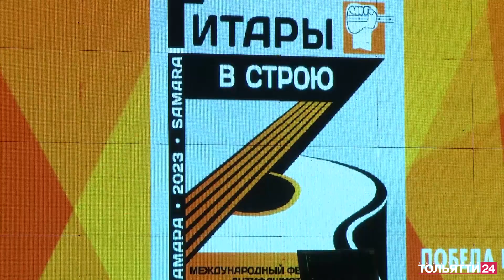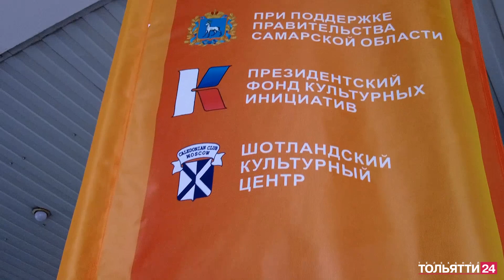В Тольятти проходят выступления участников фестиваля «Гитары в строю» («Новости Тольятти»04.05.2023)